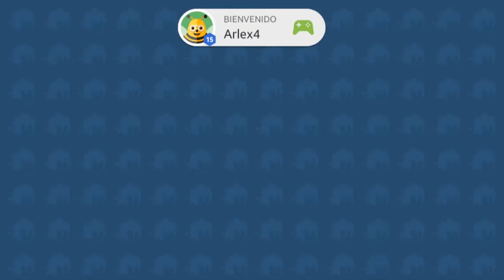Dan the Man | Android Gameplay | HD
Like y a Fav!

Apoya el reto de los likes

Sucribete al canal, es gratis!!!